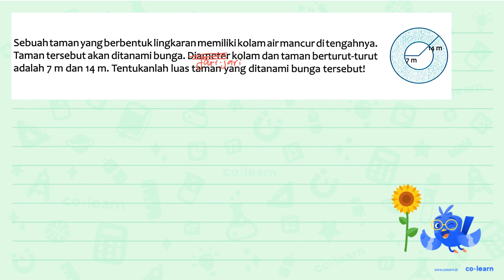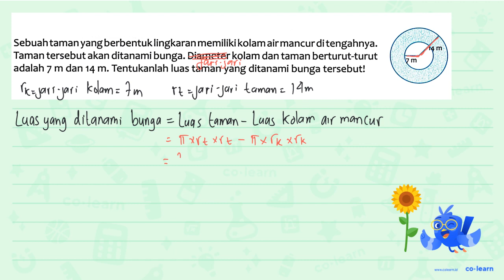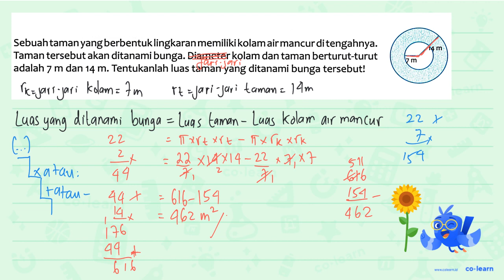Sebuahtamanyangberbentuklingkaranmemilikikolamairmancurditengahnya: 4m Taman tersebutakan ditanam...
Sebuahtamanyangberbentuklingkaranmemilikikolamairmancurditengahnya: 4m Taman tersebutakan ditanami bunga. Diameterkolam dan taman berturut-turut m adalah 7 m dan 14 m. Tentukanlah luas taman yang ditanami bunga tersebut?

Topik atau Materi: Menyelesaikan masalah Lingkaran - Lingkaran - Geometri - Matematika Kelas 6 SD - K-13

00:00 : Bedah Soal
01:00 : Konsep, rumus dan pengertian Menyelesaikan masalah Lingkaran
01:18 : Langkah penyelesaian soal
03:01 : Jawaban akhir
03:31 : Penutup